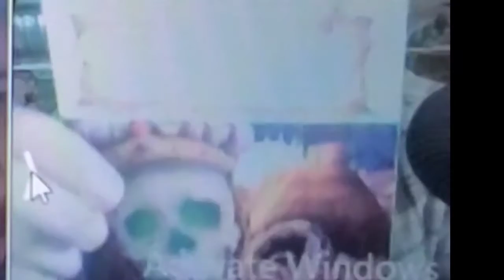How I Got My Shrunken Head - That 1 Goosebumps Podcast (Episode 21)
Episode 21 of “That 1 Goosebumps Podcast”!